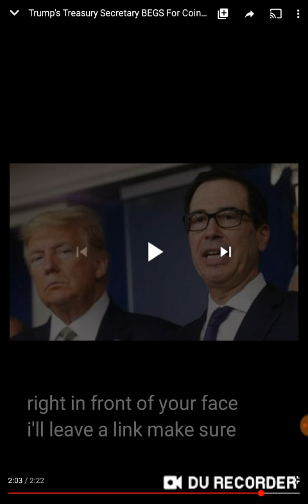THEY ARE TAKING THE CHANGE, IT'S THE FIRST STEP !!! AND MY KITTY SAYS AMEN AT THE END !!!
Thank you Dahboo 77 and God bless you !  And that's my hubby in the background talking, he is working.